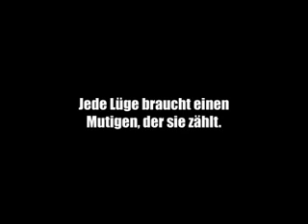Jede Lüge, braucht einen Mutigen, der sie zählt! Bildblog.de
Werbespot von Bildblog.de